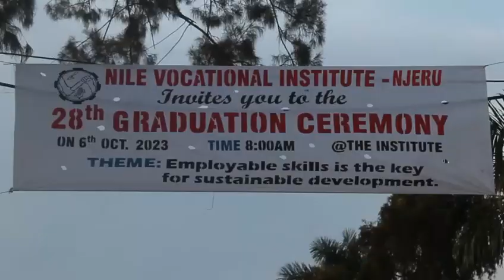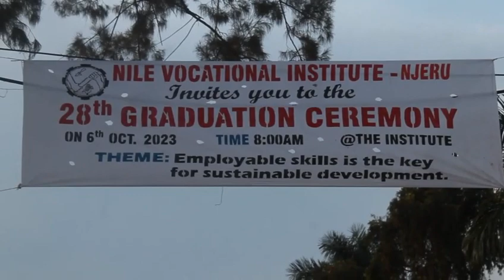2023 Graduation Ceremony at Nile Vocational Institute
FAWE Uganda 2023 Graduation at Nile Vocational Institute.